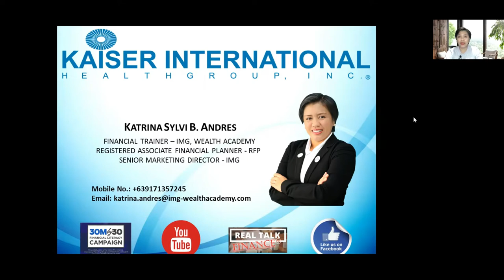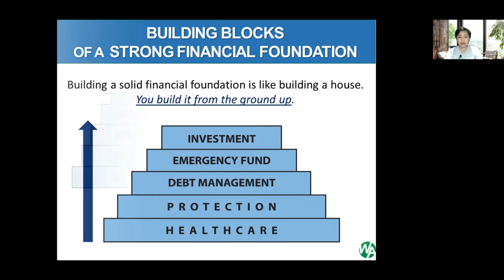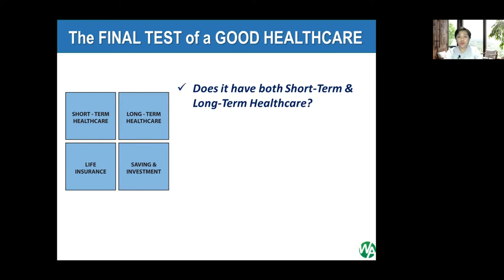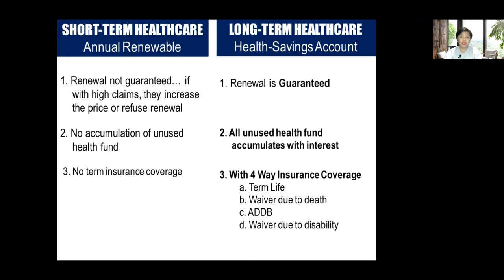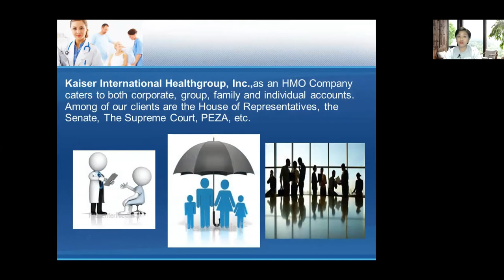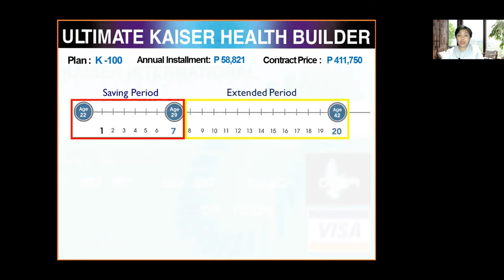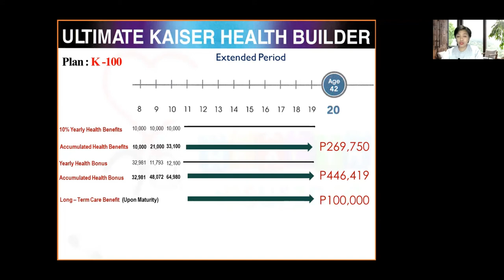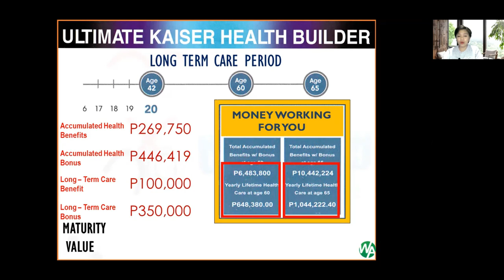Kaiser Longterm Healthcare - A Much Needed Investment Now (2021)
Sa panahon ngayon, where our health is at risk in every corner, its about time that we prepare, we protect our first wealth.

Fortunately, we have KAISER INTERNATIONAL HEALTHGROUP INC.
who created an Innovative Product that will not only help you in case of health emergency TODAY but will  also suit your Long Term Healthcare needs, meaning something you can utilize even at your old age beyond of that covered by a short term care.

In this video, you will learn the difference between short term and longterm healthcare and how a 3 in 1 (Healthcare + Term Insurance + Investment) healthcare savings plan will help you protect and secure your future.

Do you want to learn more about Kaiser Longterm Healthcare?

✅ To attend our FREE Webinars about saving and investing, RESERVE your SEAT here so I can contact you for our LIVE webinars

✅ LEARN MORE!!!
To get a COPY of the SECRET to SAVING and BUILDING your FUTURE

Prosper!